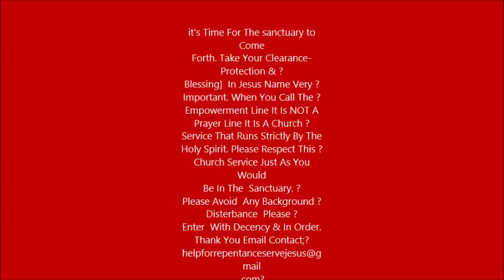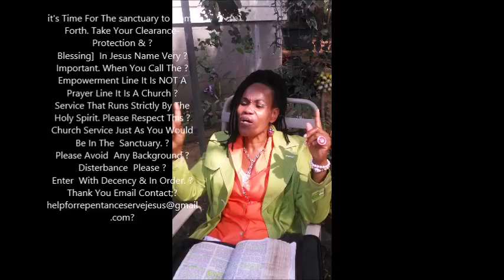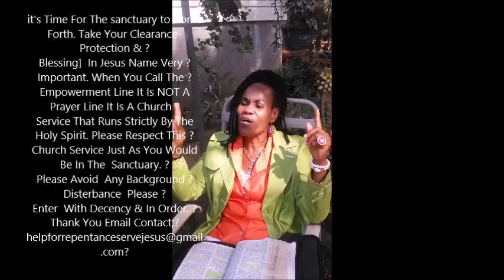2 Cor 6:13 Listen & Get Empowered About not Being Unequally Powerful pt2 4/25/18